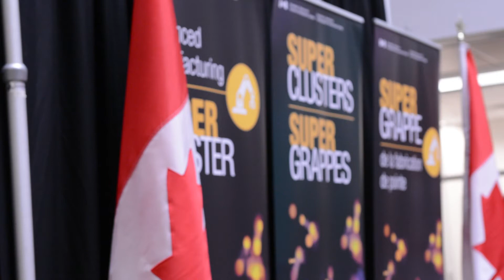The Advanced Manufacturing Supercluster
The Advanced Manufacturing Supercluster is coming to Southern Ontario. A broad partnership of industry, education, and government partners has come together and successfully won a bid for funding as part of the Government of Canada's Innovation Superclusters Initiative.

Federal Minister Karina Gould and local officials joined their new industry and manufacturing partners at McMaster Innovation Park Thursday for the formal announcement. Watch and see how this supercluster will drive advanced manufacturing and technology forward in Canada, and impact the local economy in Hamilton and beyond